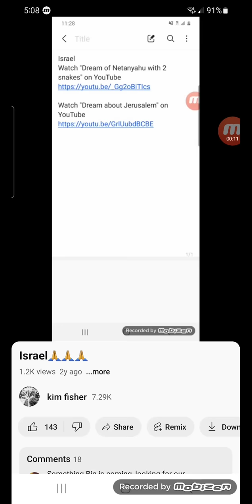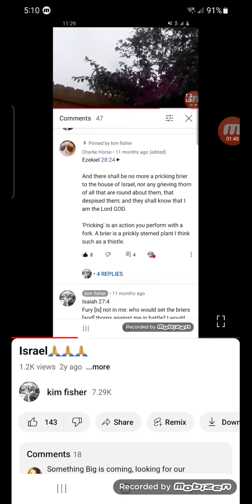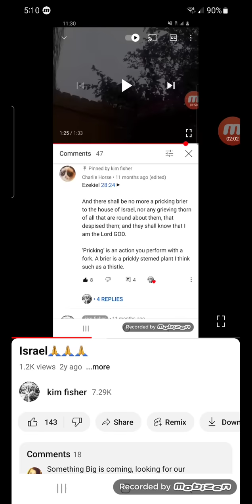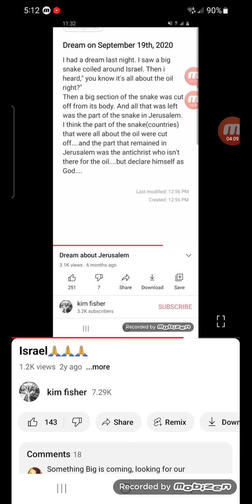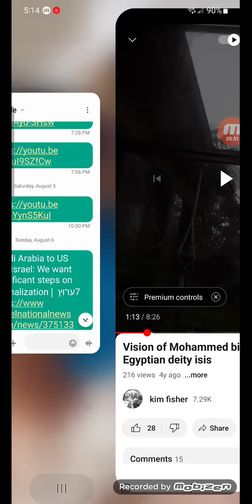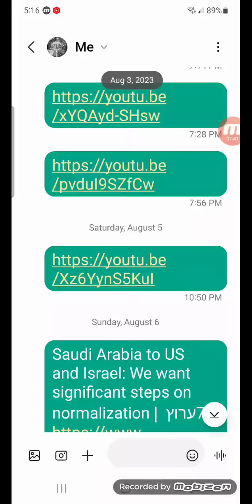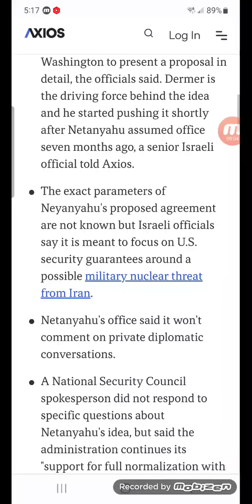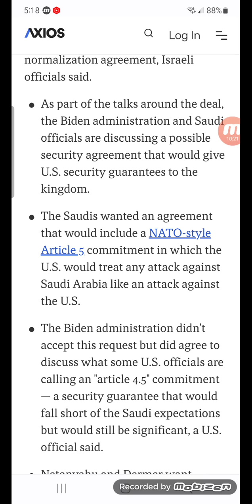Dreams: Israel, Saudi Prince, Fallen Angels, Rapture